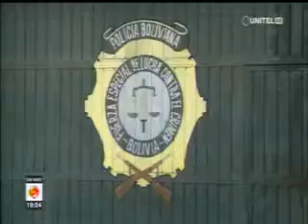23042019 MAS PIDE UNA DEPURACION CONSTANTE DE LA POLICIA UNITEL